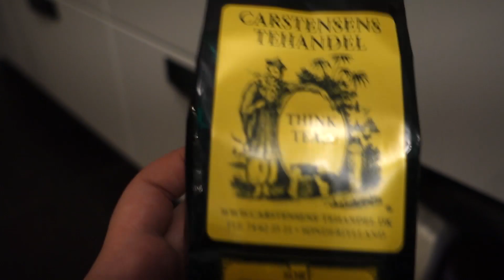Sammen med Gøg og Gokke // D. 4&5/02/2017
Håber i hygger.

Ps. Mit navn staves Maya ;D